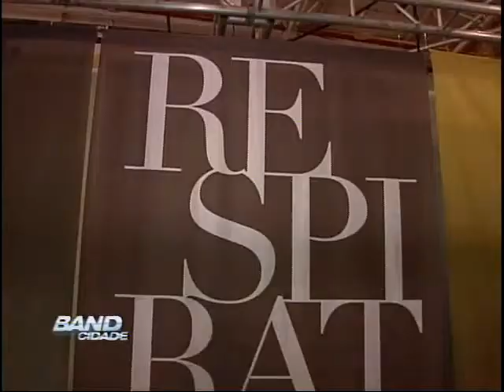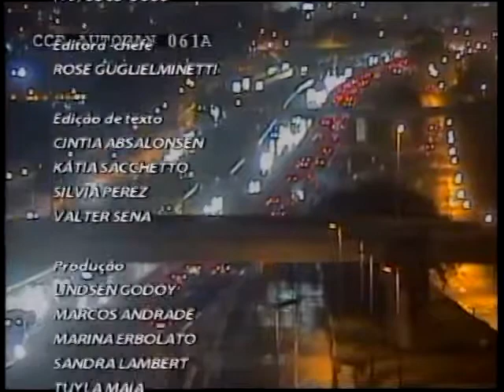Band Cidade Campinas 28 05 2013 bloco 04